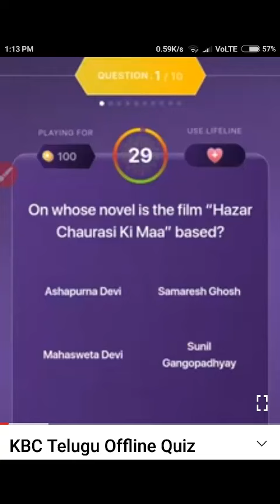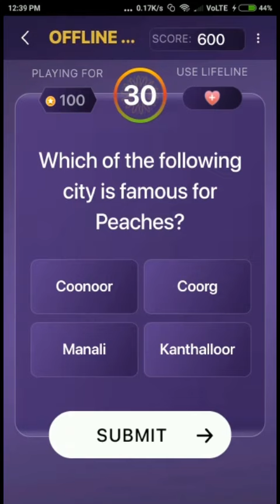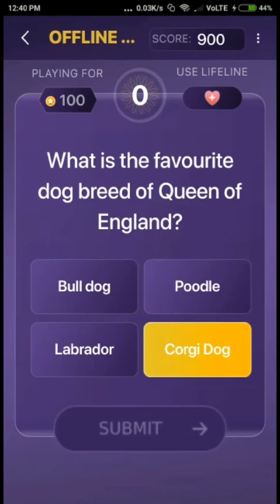KBC Telugu Offline Quiz 26 August 2021